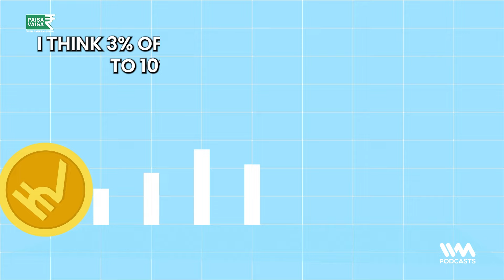Why To Invest In COMMERCIAL REAL ESTATE ? | ft. Viral Desai of @knightfrankindia8592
Click the link to access the India Real Estate (H1 2024) report analyzing the top 8 markets' office and residential sectors

In this episode of Paisa Vaisa, host Anupam Gupta dives deep into the world of Commercial Real Estate (CRE) with Viral Desai, Senior Executive Director of Knight Frank India. Discover various ways to invest in CRE, including direct investments, Real Estate Investment Trusts (REITs), and fractional ownership. Learn about the ideal investor profiles for CRE, current rental yields, and how they vary across different cities and over time. We also explore opportunities in metros, Tier-1, and Tier-2 cities, the demand from various industries like SEZs, GCCs, and data centers, and compare flexible versus permanent office spaces. Plus, get a checklist of tips for aspiring CRE investors.

Paisa Vaisa is India's premier podcast on personal finance, boasting over 4 million downloads, featuring over 200 hours of insightful content and discussions, hosting more than 250 guests, and presenting a wealth of knowledge through over 450 episodes. Since 2017, Paisa Vaisa hosts experts from mutual funds, stocks, real estate, loans, education financing, insurance, and much more. It has recently introduced a sub-series offering valuable insights in businesses and entrepreneurship.

You can listen to this show and other awesome shows on the IVM Podcasts

Do follow IVM Podcasts on social media.
We are @ivmpodcasts on Facebook, Twitter, & Instagram